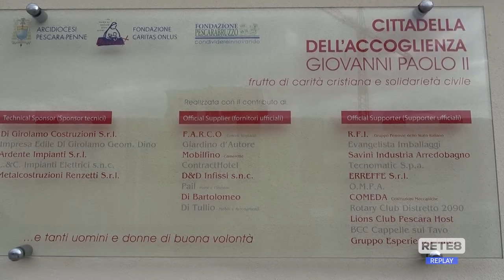Pescara - Clochard morto: "Commuoversi ma anche muoversi"